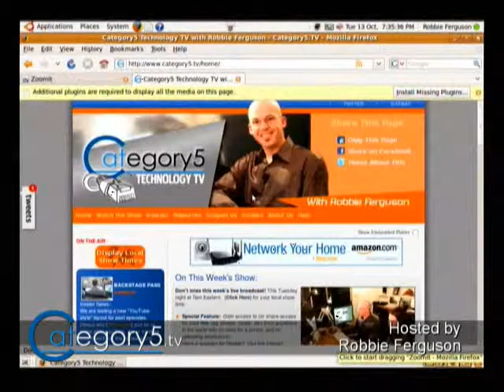108.05 - Viewer Question - How to reset-restore compiz zoom